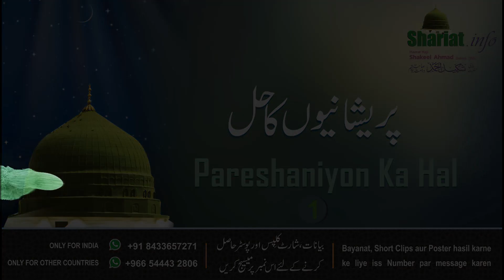PARISHANIYON KA HAL 1 | BAYAN BY HAZRAT HAJI SHAKEEL AHMAD SAHAB DB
عمل کی نیت سے خود سنیں اور زیادہ سے زیادہ لوگوں تک پہنچائے ۔ جزاکم اللہ خیرا

٠٠٠٠٠٠٠٠٠٠٠٠٠٠٠٠٠٠٠٠٠٠٠٠٠٠٠٠٠٠٠٠٠٠٠٠٠٠٠٠٠٠٠٠٠٠٠٠٠٠٠٠٠٠٠٠٠٠٠٠٠٠٠٠٠٠٠